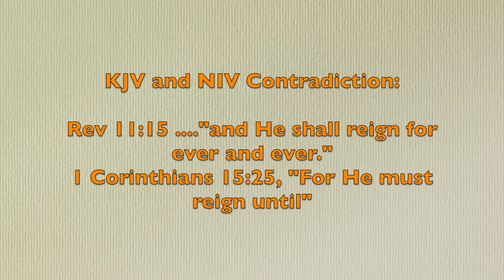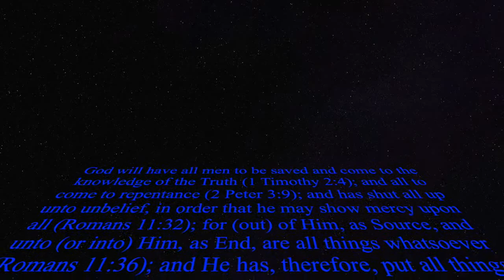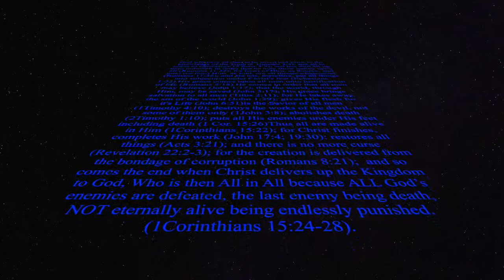MF 63: Leslie Schmucker, Part 3